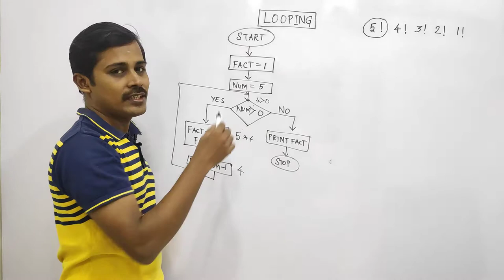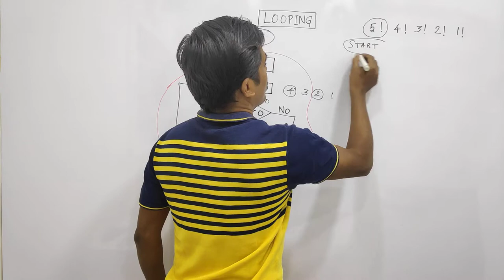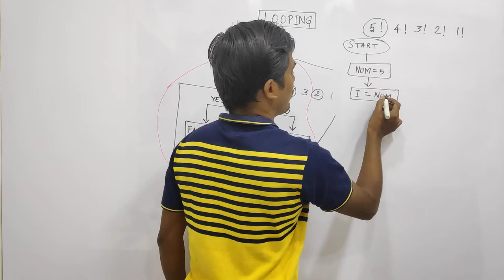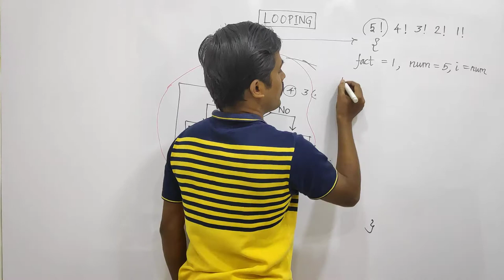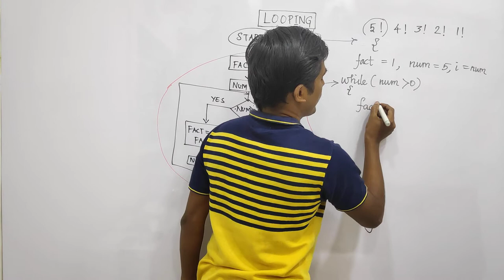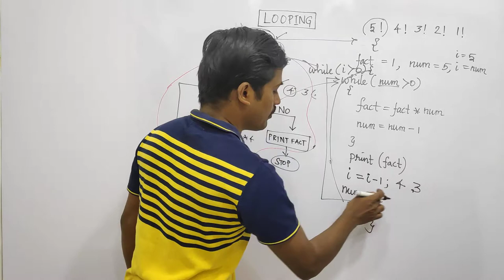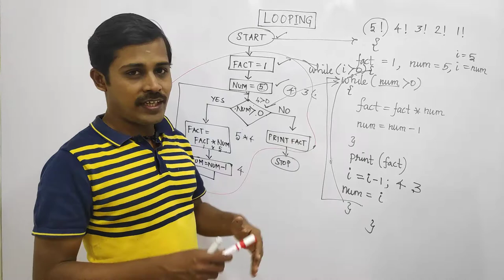Factorial 5! 4! 3! 2! 1! - தமிழில் Programming - Payilagam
Program to print - Factorial 5! 4! 3! 2! 1!  - Tamil in here.

 1) Java in Tamil
 2) Programming in Tamil
3) Data Structures and Recursion in Tamil
 4) Exception Handling in Tamil
5) Java String in Tamil
6) Java Collection in Tamil
7) Java Regular Expression in Tamil
8) Java File Reading, Writing in Tamil
9) Java Collection in Tamil